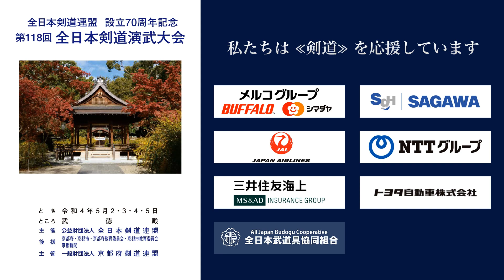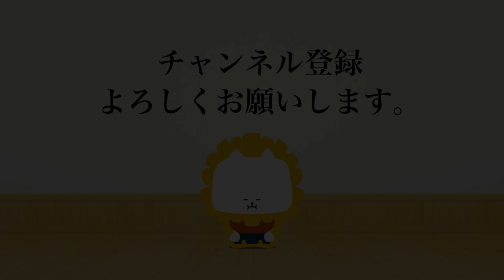中野 高徳 × 岡本 克行_第118回全日本剣道演武大会 剣道錬士六段 西 022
第118回全日本剣道演武大会  剣道錬士六段 西の部 22番 ５月３日（火）

118th All Japan Kendo Enbu Taikai kendo renshi West 022 , May 3rd  (Tue), 2022

■結果/results
神奈川県 中野 高徳 × 岡本 克行 オーストラリア
KANAGAWA  Takanori NAKANO × Katsuyuki OKAMOTO AUSTRALIA